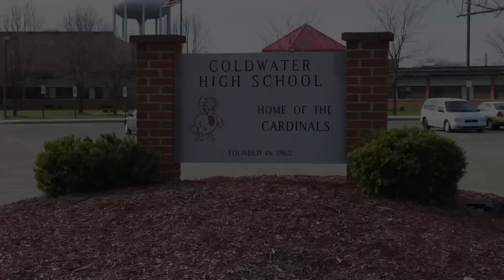CHS Senior Convocation and Swing Out Walk, 5/26/2023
Recorded May 26, 2023, at Coldwater High School's Coach Floyd Eby Gymnasium and the streets of downtown Coldwater, Michigan